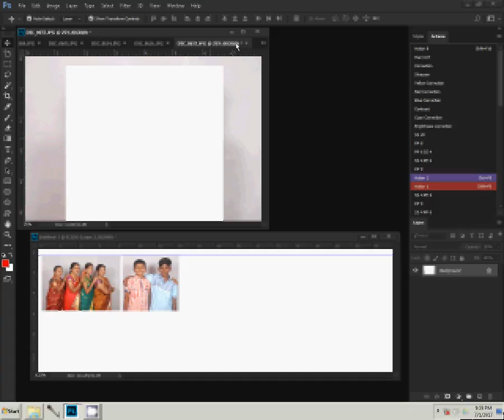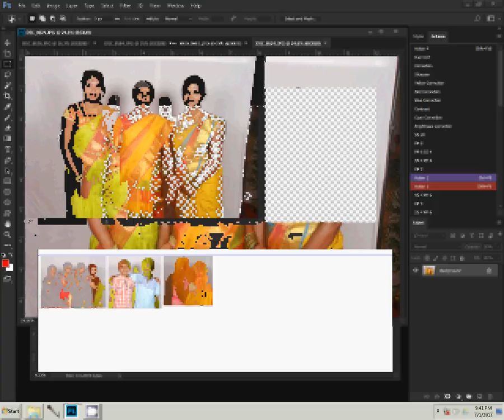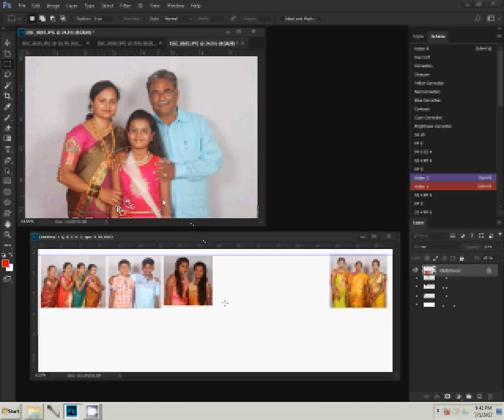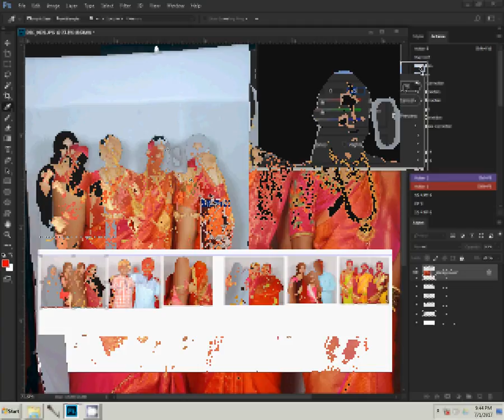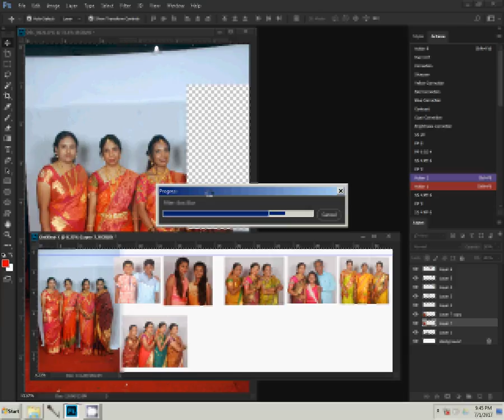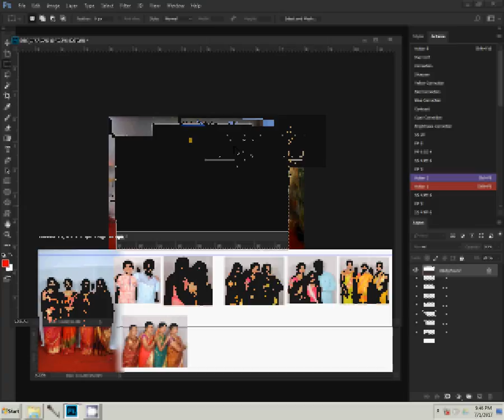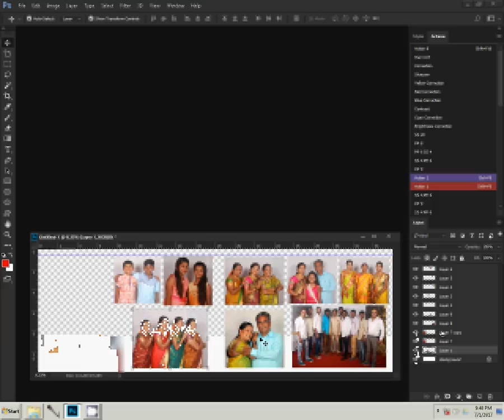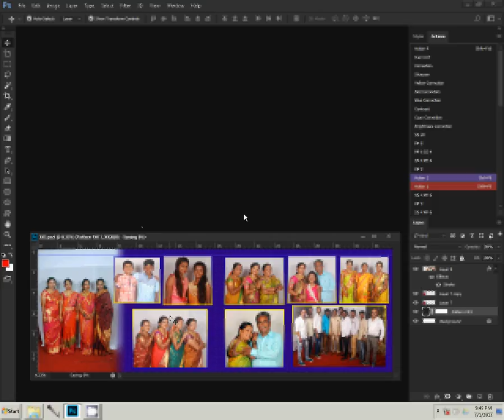How to Design Karizma Albums in Photoshop